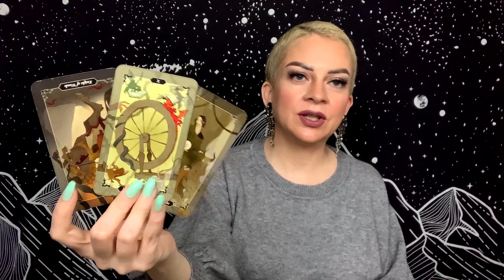LIBRA FEBRUARY 27 2021 TAROT “Sacrificing One Dream to Pursue Another”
Daily general tarot reading for Libra Sun, Moon, and Rising for Saturday February 27, 2021.

Tarot Decks:
Dark Wood Tarot